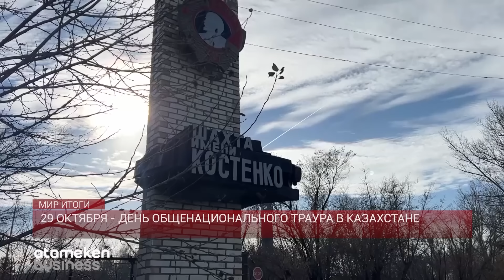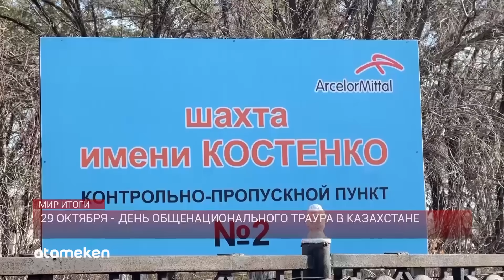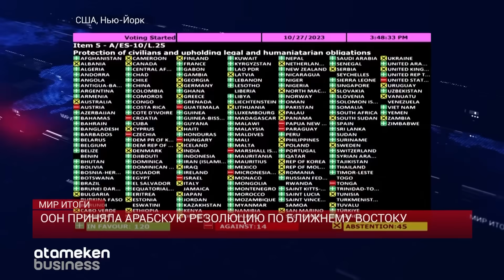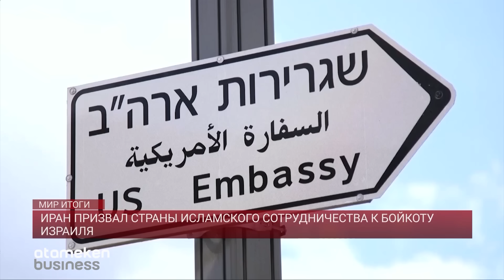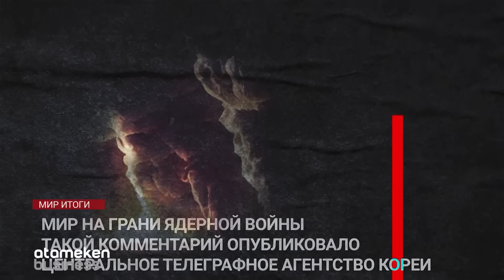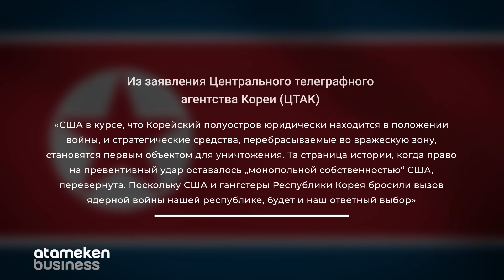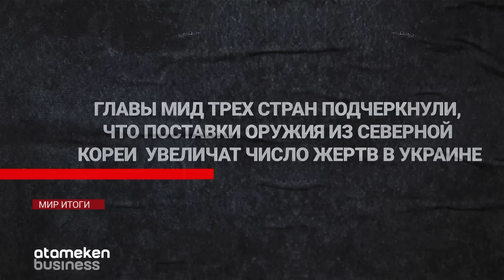Почему Израиль не начинает наземную операцию и причем здесь Казахстан? / Мир.Итоги 28.10.2023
Почему казахстанцев не могут вывезти из сектора Газа, объяснили в МИД нашей страны. Все дело в том, что пока ни одна страна не согласилась ослабить оборону для открытия зелёного коридора из сектора Газа. Это значит, что на территорию сектора Газа пройти невозможно. Единственным существующим проходом является пропускной пункт Рафах, который на сегодня закрыт. Накануне
родственники казахстанцев, которые не могут покинуть сектор Газа обратились к президенту Токаеву за помощью, подчеркнув, что МИД «не предоставляет им никакой информации о том, как и когда их родные смогут покинуть опасную зону». Но во внешнеполитическом ведомстве заявили, что, к сожалению, пока бессильны что-либо сделать. И это касается не только Казахстана, по данным представителей нашего МИДа, на сегодняшний день 45 стран занимаются одновременно вопросом эвакуации своих граждан, но пока ни один гражданин так и не смог покинуть этот регион. Сейчас по разным данным в секторе Газа находятся 67 граждан Казахстана. В основном это женщины, которые вышли замуж за граждан Палестины. Напомню, что 22 октября стало известно о гибели казахстанки и ее дочери в результате обстрела в Газе. Об этом и не только продолжим говорить в выпуске. В фокусе нашего внимания на этой неделе – по-прежнему самые главные события в стране и мире. В эфире из Астаны для вас работает команда программы Мир. Итоги.